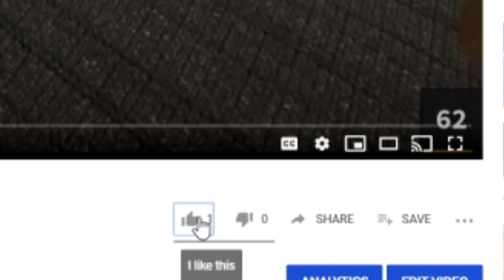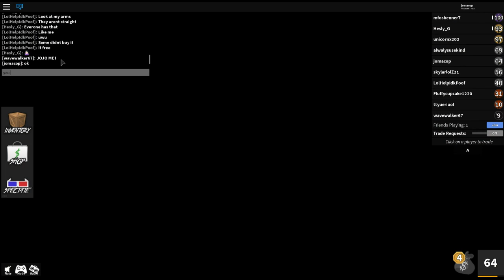Mureder Mystery 2 Ep 3